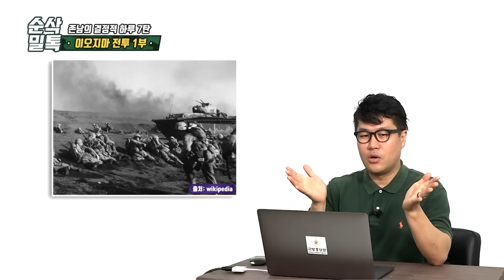결정적하루7★이오지마 전투, 미국이 일본을 부숴버리기 위해 가용 전력을 올인한 이유는?[순삭밀톡]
태평양 전쟁 중 가장 치열하고 잔인한 전투라고 일컬어지는 이오지마 전투

미국은 이 작은 섬을 점령하기 위해
미 제5함대의 항공모함·순양함 등 450척, 제5병상륙군단 11만 명을 투입했으며
(인천상륙작전에는 함정 261척, 병력 7만 명 투입)
B-29 폭격기를 이용해 하루에만 폭탄 800톤을 투하했다.

하지만 상륙 시도 첫날(1945년 2월 19일),
미군은 548명 전사자와 1755명의 부상자를 속출하며 만신창이가 됐다

대체 무엇이
미국의 올인에도 불구하고 이런 피해를 만들었을까? 그 결정적 하루를 소개한다